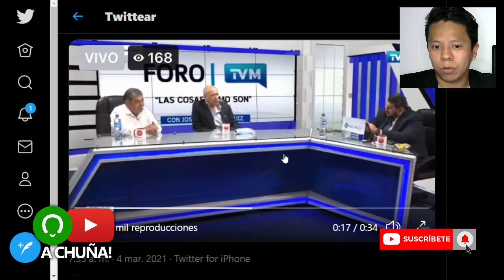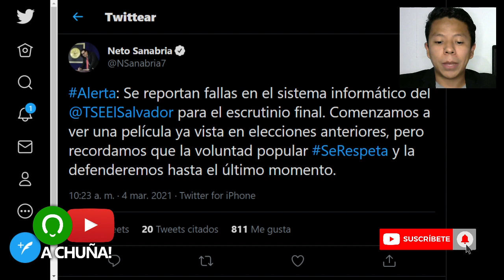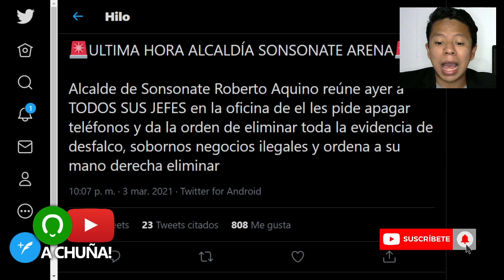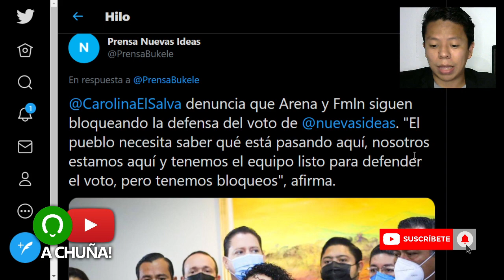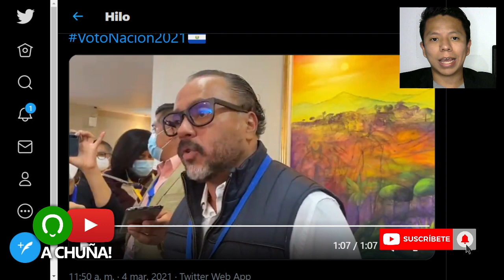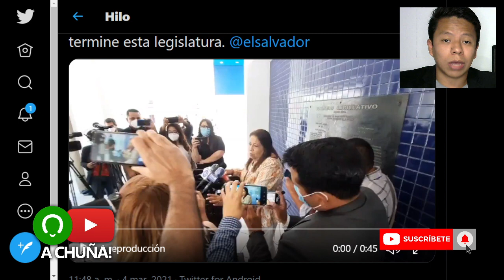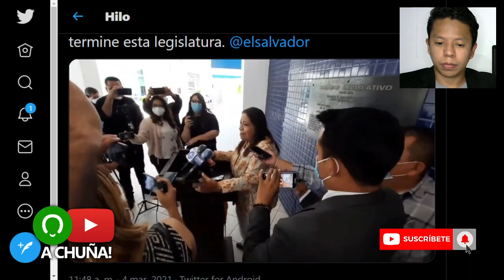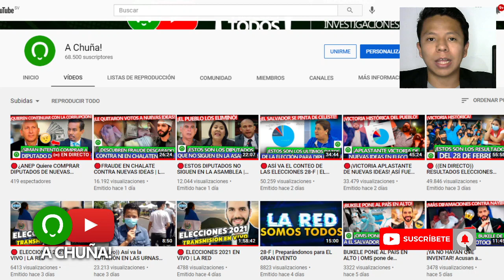¡Tonta SU MAMÁ! | Rodrigo Ávilla llama "POCO PENSANTES" a Diputados de Nuevas Ideas